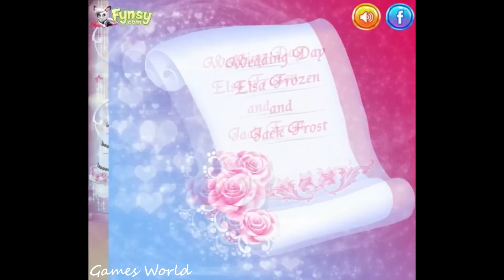Elsa And Jack Frost Wedding Night ♥ Disney Frozen Couple Games